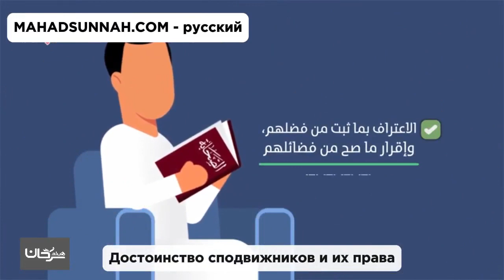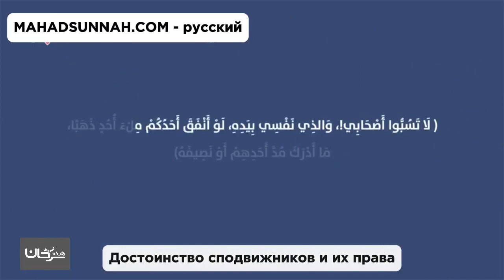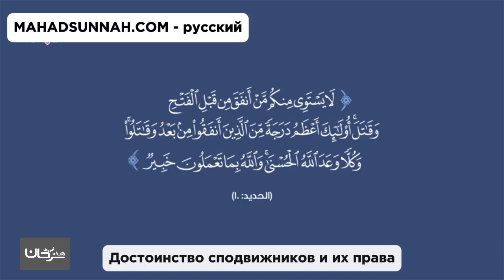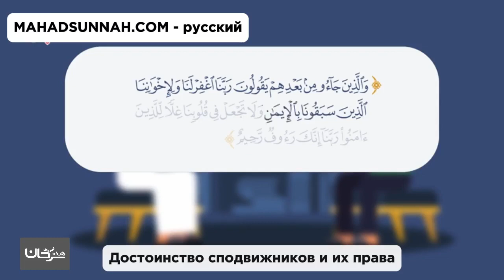Достоинство сподвижников и их права كرامة الصحابة وحقوقهم